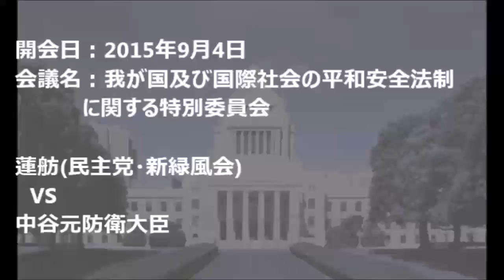【国会中継】蓮舫氏。本日も絶好調!vs中谷元防衛大臣2015/09/04参議院【東アジア崩壊再生NEWS】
開会日：2015年9月4日
会議名：我が国及び国際社会の平和安全法制に関する特別委員会

蓮舫(民主党・新緑風会)
　VS
中谷元防衛大臣

【関連動画】
国会ブーメラン爆笑 安倍首相が民主党 蓮舫氏に一撃！最新の面白い国会中継